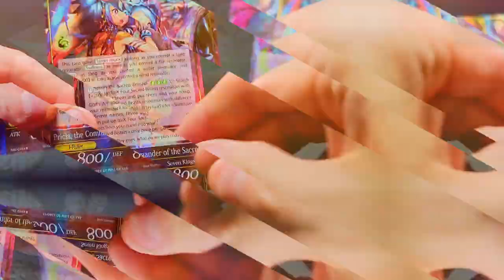I'm Back! My December & New Year Updates. Glyos, Gogos and Gundam?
NEW VIDEOS! -